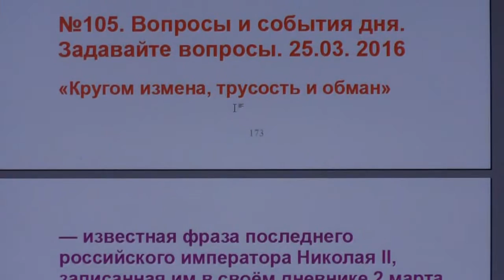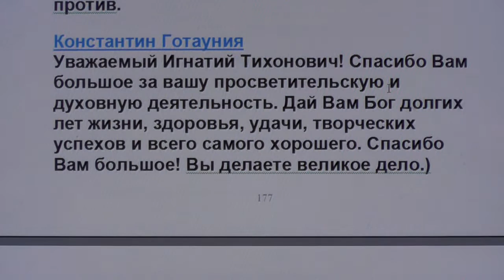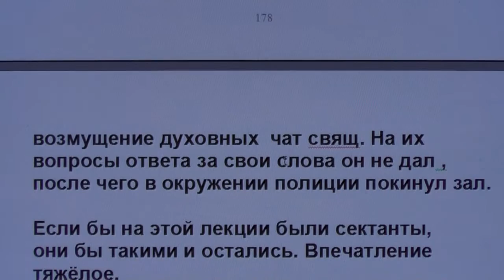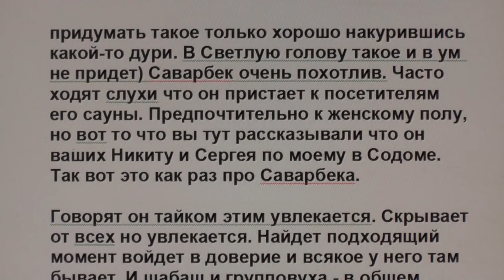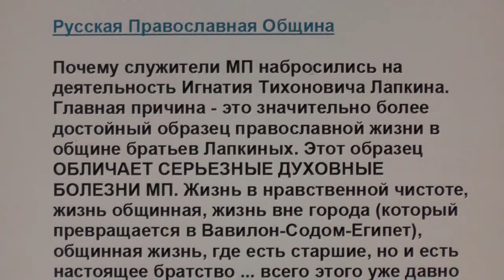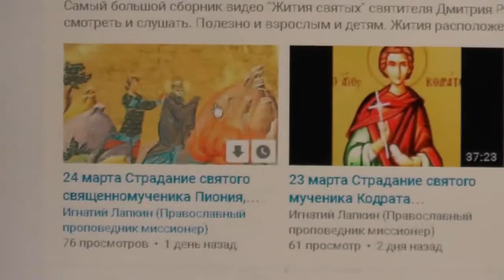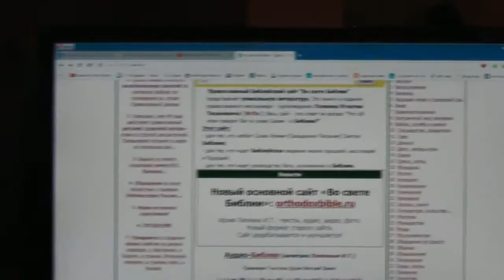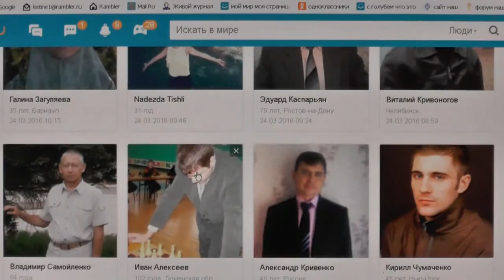№105. Вопросы и события дня. Задавайте вопросы. 25. 03. 2016